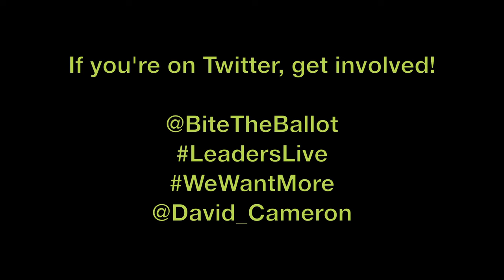Dear David Cameron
'Allo Dave! Again... Why you backing out now? Are you scared, or do you just not give a crap?

Fun fact, the background music to this is called "Hidden Agenda" - it fit the tone & timing of the video perfectly and I didn't plan it at all. It's almost like it was MEANT TO BE, Dave.